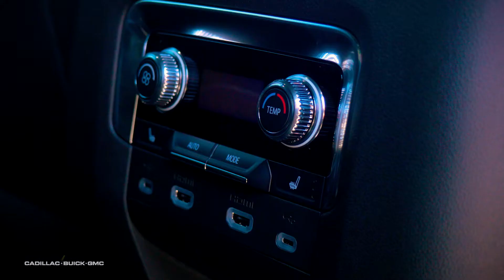GMC Yukon 2021 - Boulevard Cadillac GMC Buick | Chris Cannata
Shot this awesome car for Bouvlevard Cadillac GMC Buick in Long Beach, CA.

Instrumental: "Verano" by SeriouzBeats & Milhouse Beats.